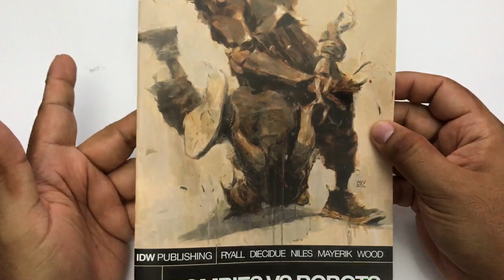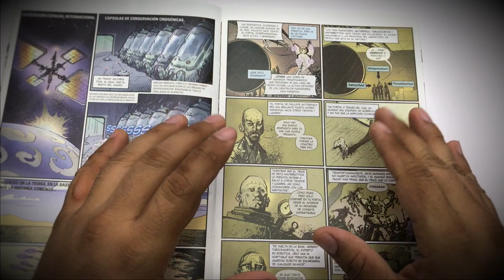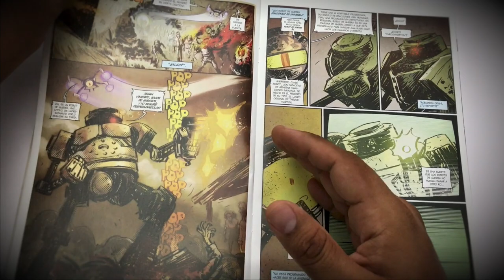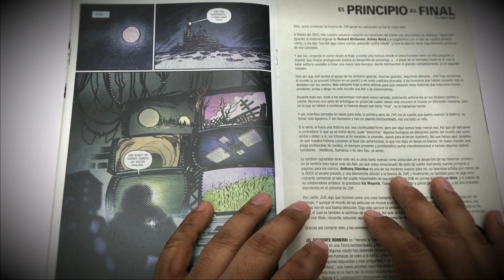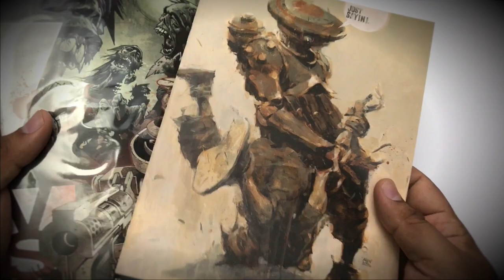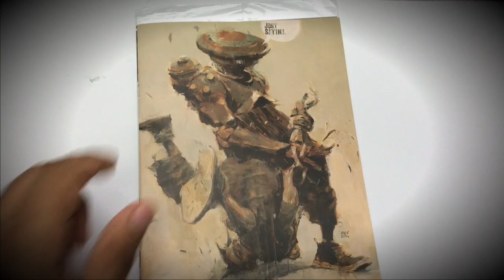Comic Digital #06 Zombies vs Robots de Kamite ★ juegos juguetes y coleccionables ★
Platica de Zombies vs Robots #01 de Editorial Kamite en este capitulo de Comic Digital. Estrena todos los Miercoles 7:00am